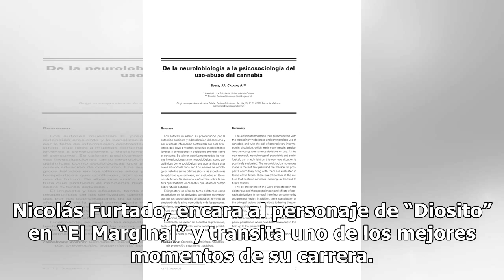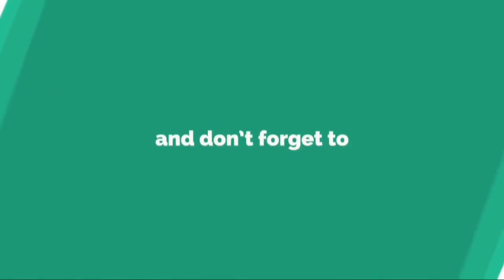Un famoso actor enfrentaría una causa penal por encontrarle marihuana en su auto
Un famoso actor enfrentaría una causa penal por encontrarle marihuana en su autoEl actor que se encuentra grabando una exitosa tira pasó un mal momento en la Aduana cuando regresaba de Uruguay. Nicolás Furtado, encara al personaje de “Diosito” en “El Marginal” y transita uno de los mejores momentos ...